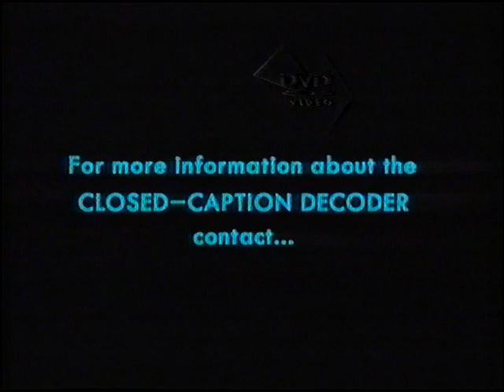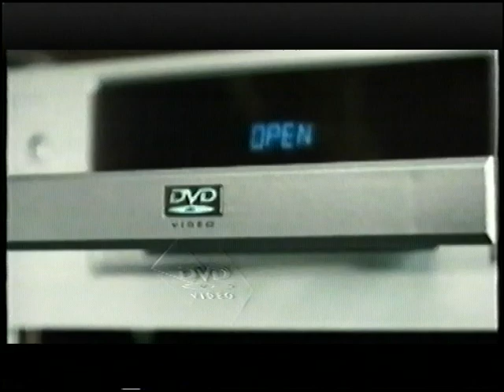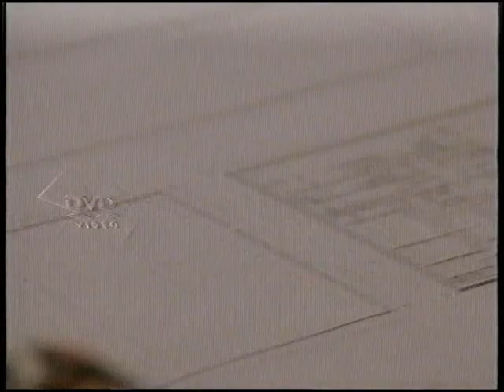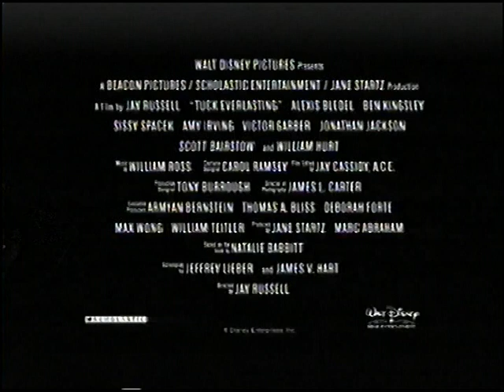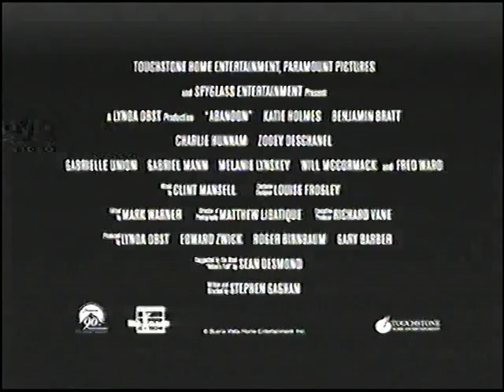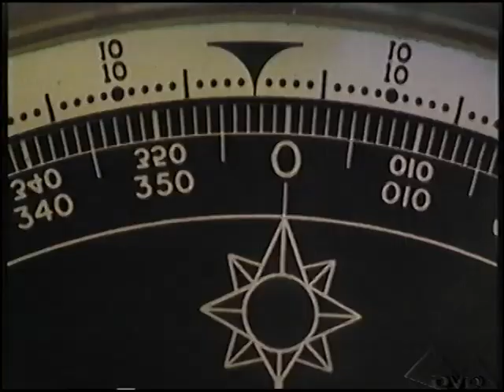Original VHS Opening: Dirty Pretty Things (UK/Ireland Rental Tape) Part 1 of 2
Here are the Titles From My 2003 UK/Ireland VHS of Dirty Pretty Things

Part 1:
1. Buena Vista Home Entertainment (UK) Blue Warning Screen
2. Closed Captions Screen
2. FACT "The Pirates Are Out To Get You" PIF
3. Miramax Home Entertainment Logo
4. Benny Vista DVD Experience Preview
5. Coming Soon Bumper
5. Swindle Preview
6. Sweet Home Alabama Preview
7. Tuck Everlasting Preview
8. Abandon Preview
9. Below Preview